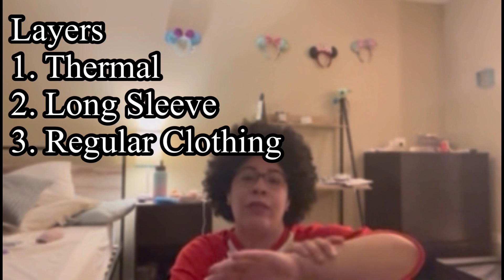Recap of Iceland & Announcements!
Hello friends! In this video I am doing a recap about my previous trip, Iceland! As well as a few announcements of what’s going on with my channel and talking about where I am going on my next trip!

Love you guys! Luv, Alex ❤️